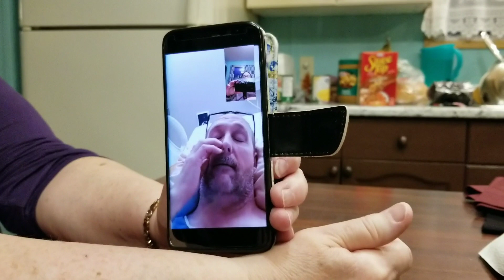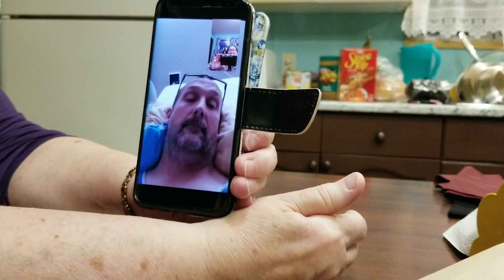Surgery update day 10 freezing rain